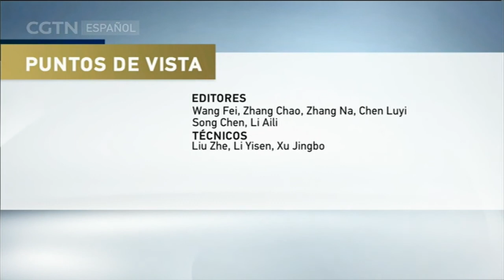PUNTOS DE VISTA 23/06/2019